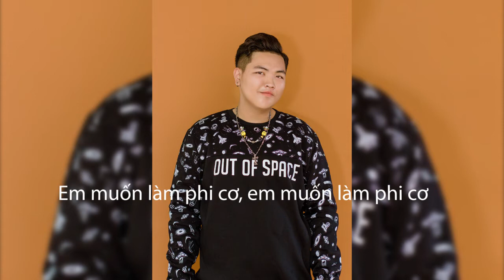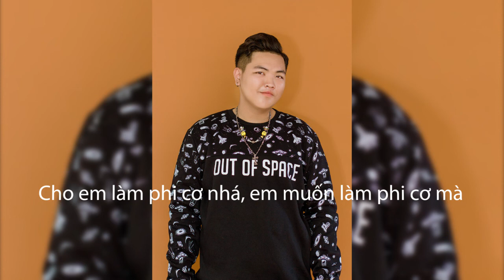PHÒNG THU ÂM -QUAY VIDEO- BÌNH DƯƠNG _Phụng Minh studio EM MUỐN LÀM PHI CƠ - CAO TRUNG HIẾU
EM MUỐN LÀM PHI CƠ
SÁNG TÁC: CAO TRUNG HIẾU
RAP VIỆT